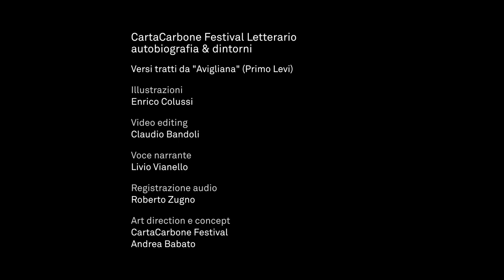CartaCarbone Festival 2019 | Official Teaser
Quattro giornate, dal 10 al 13 ottobre 209 nei luoghi simbolo della città. Giovedì 3 l’anteprima e sabato 26 il dopofestival con Arrigo Cipriani. 15 location, più di 70 eventi, oltre 140 ospiti tra scrittori, poeti, artisti, giornalisti, professionisti nel mondo dell’autobiografia!

Illustrazioni: Enrico Colussi
Video: Claudio Bandoli
Art direction: Andrea Babato / Bruna Graziani